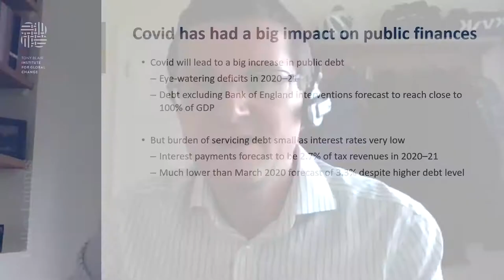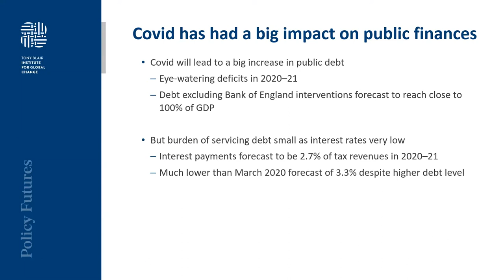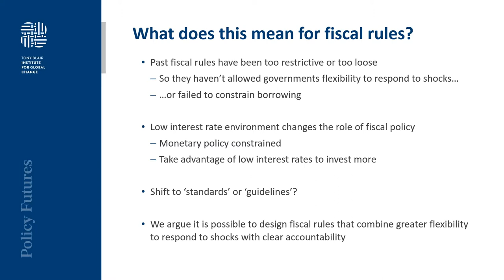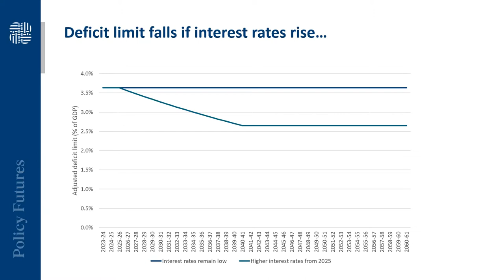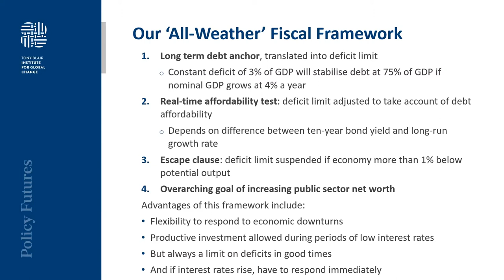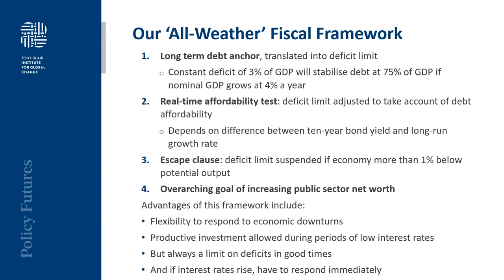Sustainable Public Finances after Covid: Do we need Fiscal Rules?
Public debt has jumped during the pandemic as the government has taken unprecedented action to support the economy, support that will continue to be needed for some time to come until unemployment is brought down. With the budget less than a fortnight away, the Treasury will be looking to establish a new set of fiscal rules to govern public borrowing. Past sets of rules have had a patchy record. With interest rates at historic lows, the burden of debt will be low. Interest rates stuck close to zero also mean that monetary policy cannot play its traditional role of boosting the economy during a downturn. Does this mean that fiscal rules are an unhelpful hindrance to good macroeconomic management? If we dispense with rules-based approaches, is it possible to safeguard the public finances against the risk of ‘deficit bias’ in an era of ultra-cheap debt? Finally, is there a way to walk a path between no rules and ones that are too restrictive to be helpful or credible?

PANEL:

- Ian Mulheirn | Executive Director, UK Policy, Tony Blair Institute for Global Change - CHAIR
- Adam Posen | President of the Peterson Institute for International Economics, former member of the Bank of England’s Monetary Policy Committee
- Gemma Tetlow | Chief Economist, Institute for Government
- Sir Robert Chote | Former Chairman of the Office for Budget Responsibility, Visiting Professor, King’s College London
- James Browne | Head of Work, Income and Inequality Analysis, Tony Blair Institute for Global Change